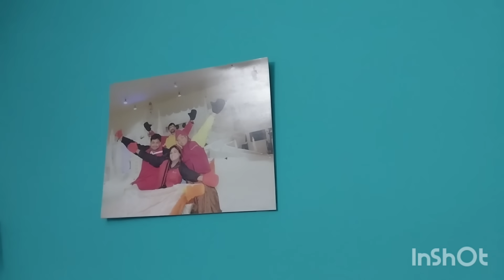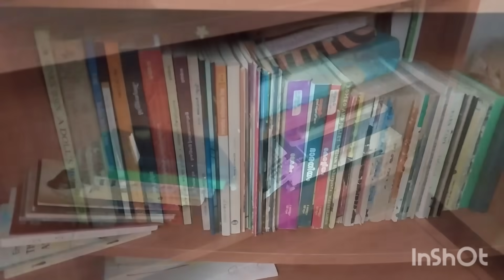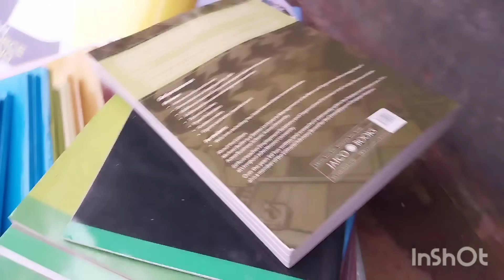ഒരു ആക്രി പെറുക്കൽ ദിവസംdimplerose